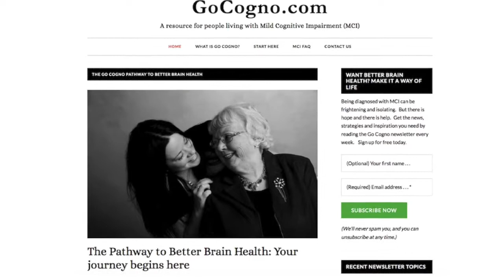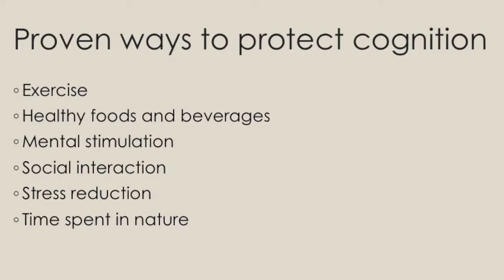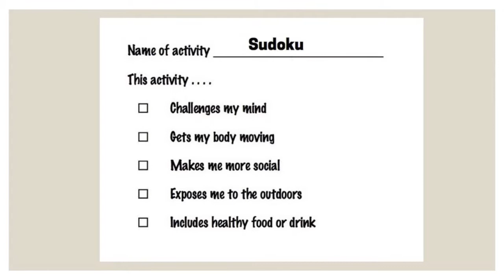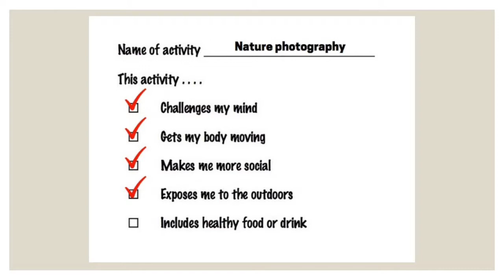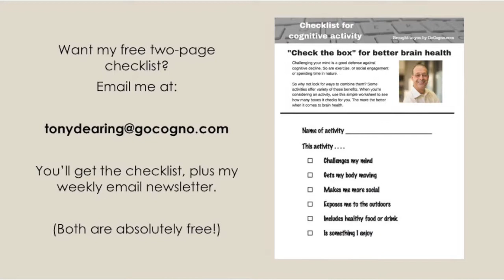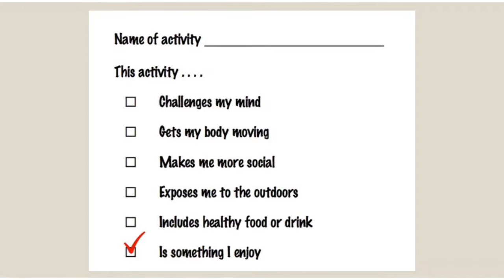Get more out of your brain-healthy activities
You know what sorts of things are good for cognition. Exercise. Healthy eating.  Social stimulation. Spending time outdoors But here's a way to get even more benefit out of them. Watch this video to learn how to "check the boxes," and then get my checklist and activity worksheet.  They're absolutely free when you sign up for my weekly newsletter (which also is free).

Photo by Val Vesa on Unsplash

Here is a transcript of the video:
Multi-tasking is a myth, and you’ve probably heard that. Your brain isn’t wired to multi-task, and trying can turn you into the cognitive equivalent of an 8-year-old.

But there is one form of what I would call multi-tasking that’s actually great for your brain, and that’s what I want to talk to you about today.

Hi, I’m Tony Dearing of GoCogno.com, the website for people with mild cognitive impairment.

If you’ve been diagnosed with MCI, you’ve been told that there are all sorts of things you should be doing to protect your brain. Whatever you’re doing, today I want to show you how you can multiply the effect to get a greater benefit, and give yourself the best possible chance of slowing the decline of your mind. Here’s how.

Let’s start with a simple list of things that promote brain health and reduce the risk of dementia. I’m guessing that these are all things you already know.

So one thing I’ve done, that I find helpful, is I’ve created this simple grid. And when I’m considering how I spend my time, and what I’m doing to protect my brain, I write the activity down. And then I see how many boxes it checks for me.

So let’s take 2 examples of how that works.

First, I’ve got the newspaper here open to the comics and puzzles, and I’m going to do a Sudoku. But before I start, let’s see what boxes I’m checking off here.

People think, “OK, I can check off mental stimulation. It’s brain exercise.” Unfortunately, that’s not the case. To get the cognitive benefit you’re looking for, you need to try new things, learn something new. These kinds of puzzles, crosswords or Sudoku, don’t do that.

As any neurologist will tell you, if you play these games, you only get better at the game, it doesn’t extend to some larger cognitive benefit. But let’s go back to the grid and see what the boxes I might be able to check off.

I’m sitting here alone and sedentary. As I look down this list, there really isn’t a single box I can check here.

But now let’s look at another example.

Last summer, I wanted to try to learn a little bit about nature photography. So I did a little research, talked to some photographers, and then went to the Leonard J. Buck Garden here in New Jersey, and joined a group on a guided tour. The docent took us on a 45-minute walk around the garden, educating us on all the different flowers and plants, and giving us plenty of time to take these photos.

When I look at the photos I took, they’re not great. They’re OK. But when I look at my checklist, I actually fared pretty well.

I challenged my mind, I learned something new, both about photography, as well as a good deal about plants and nature that I didn’t know before. It definitely got my body moving. We walked for a good 45 minutes.

It was social, because I did it with my wife and with some other people. It certainly exposed me to the outdoors.

Now, it didn’t include any healthy food or drink, but overall, it was a great day, and I probably did my brain a lot of good in the process.

Of course, not every activity has to check every box. It’s just really a way to think about what you’re doing, to get a little more enjoyment, and a bit little more benefit.

If you find this helpful, I’ve put my checklist into a simple, two-page tip sheet. The first page is the checklist and the second page is a weekly planner where you can track the healthy activities you’re engaging in, and maybe increase that a little over time.

This checklist and weekly planner are absolutely free when you sign up for my weekly email newsletter, which is also free.

As we wrap up today, I have one final suggestion for you. Ad one more box to the list. This one. If you can’t check that box, if it isn’t something you enjoy, then ask yourself, “Why am I doing this?” Because I guarantee you, whatever benefit you’re trying to get, there’s almost always a way to do it that you’ll actually enjoy. So find that way, and have some fun.

I leave you with that parting thought, but I look forward to seeing you again next week. And until then, as always, be kind to your mind.